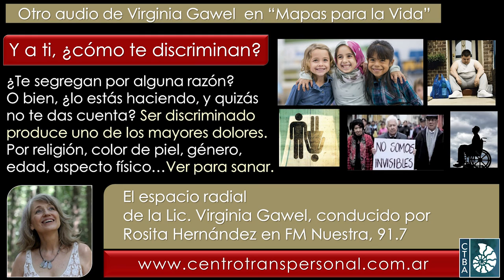Virginia Gawel: Y A TI, ¿CÓMO TE DISCRIMINAN?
Fecha de esta emisión: Noviembre de 2022.